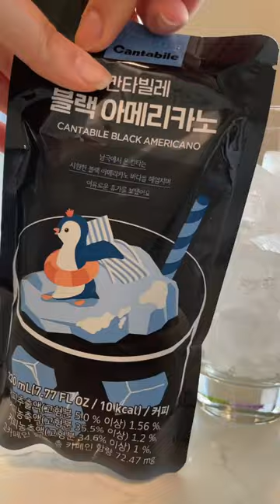Korean Convenience Store Coffee @ Home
Missing Korea and their convenience store drinks! I’ll be testing out some other ones I can find at my local H Mart!